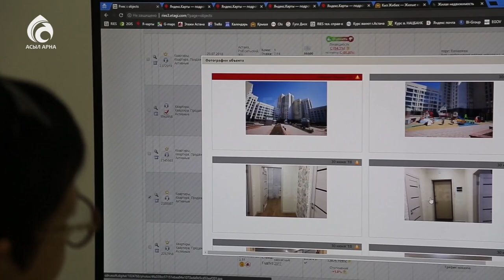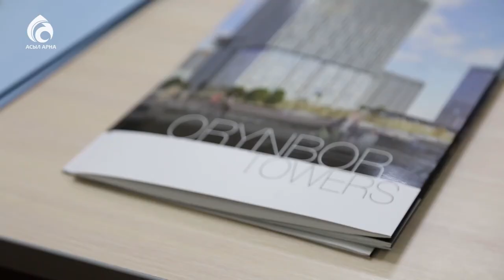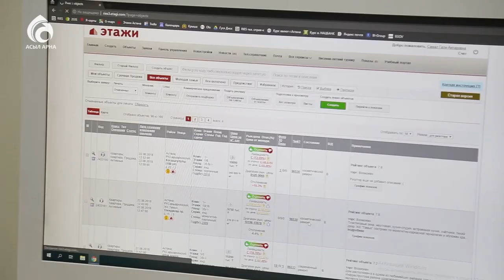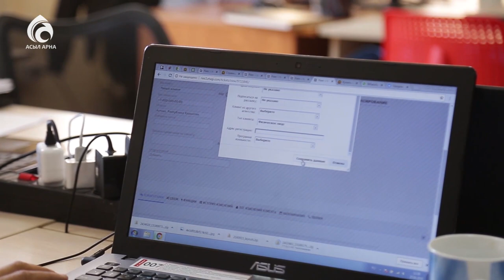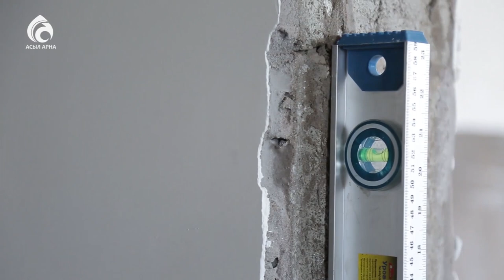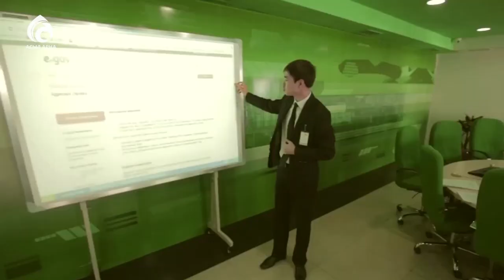Үй алған дұрыс па, әлде үй салған дұрыс па ? \ Арнайы репортаж \ Асыл арна